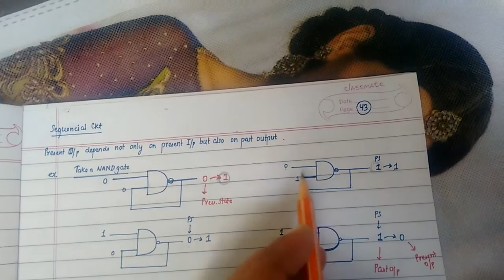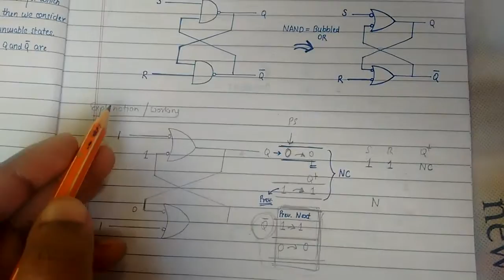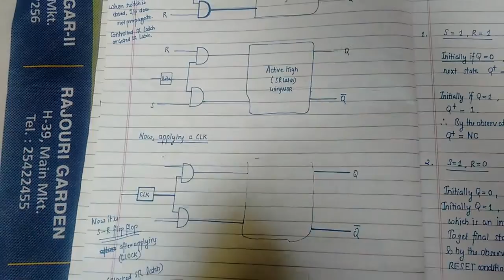11. INTRO TO SEQUENTIAL CIRCUITS- LATCH, S-R FLIP FLOP